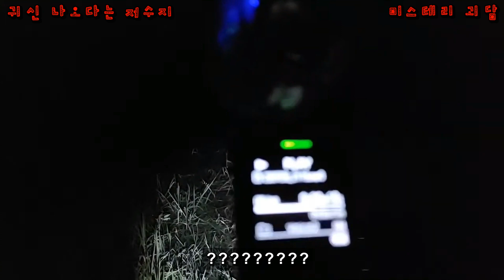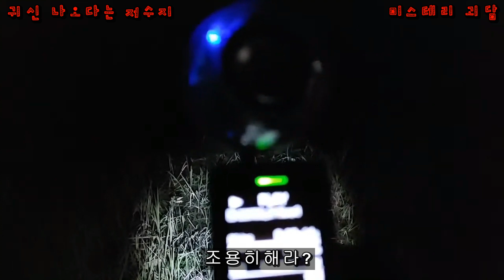TV에 한번도 나오지 않았던... 귀신 나온다는 저수지에 가보았습니다.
카톡 : ys4885
라인 : ys4885

現実的なゴースターハンターのホラー放送。
韓国での肺の経験。
日本の視聴者の方々に多くの関心お願いします。
良い購読。あなたが選んだら、ありがとう。

I am a Ghost Hunter in Korea.
I often studied ghosts and studied ghosts.
The content is a terrible place where ghosts appear.
I broadcast where ghosts appear